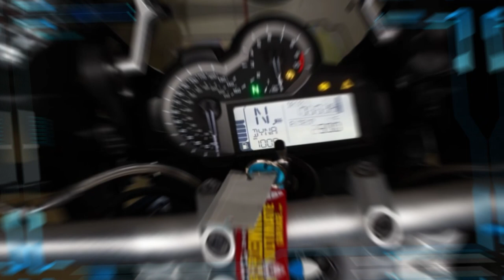2013 BMW R1200GS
BMW R1200 GS SUPER LOW MILES, SHOWROOM CONDITION
• BMW's class leading adventure bike the GS
• Finally the water cooled 1250 cc aluminum “Boxer” engine @125hp
• 6 speed close ratio transmission w/ maintenance free shaft drive
• Great looking color combination blue fire and silver metallic paint
• Heated black seating and heated grips plus travel ready for 2
• Brembo Front and rear disc brakes w/ ABS
• Telelever front suspension with semi active adjustment
• Optional 5 Ride mode pro with dynamic electronic suspension
• 17” factory wire wheels with fresh set of Metzlers.
• '13 has all new body panels, LED headlight, cooling system etc.
• Adjustable windscreen
• Great sounding 2 into 1 exhaust
• Full factory dash w/ 10K rpm tach, 150mph speedo and full array of callouts